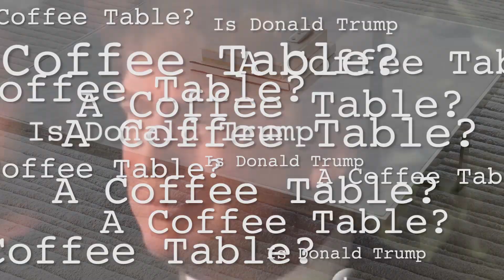Is Donald Trump a Coffee Table?